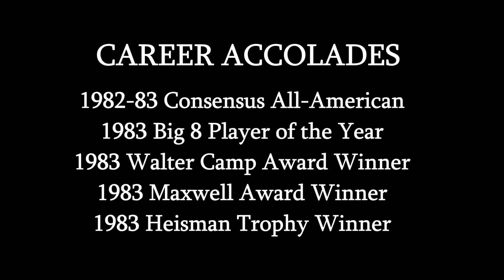Classic Tailback - Mike Rozier Nebraska Highlights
A compilation of some Mike Rozier's collegiate highlights at the University of Nebraska. One of the most explosive backs in NCAA history, Rozier averaged a ridiculous 7.2 yards per carry for his CAREER at Nebraska. His Heisman Trophy-winning senior season of 1983 was so absurdly awesome that it made his 1689 yard and 15 touchdown junior-year campaign look pedestrian by comparison.

The games I used to take the clips from can be found on Stephen Barnett's youtube channel (and there were a few other channels I used as well that you can find if you look around)